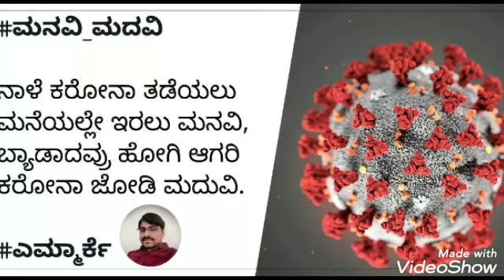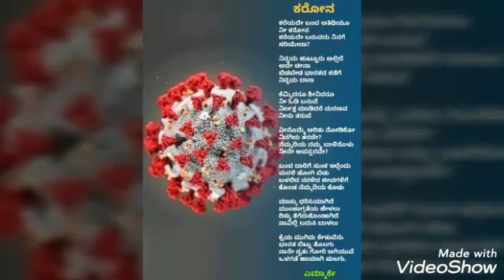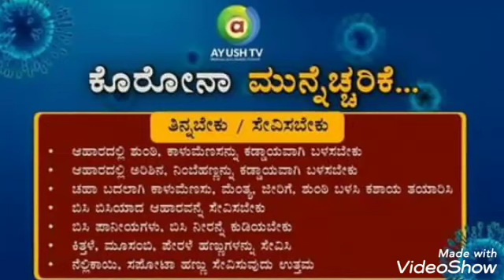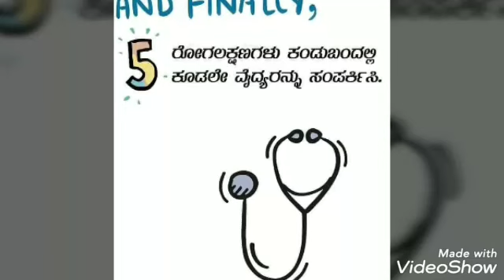Mrk ಪಾಪದ ಕೊಡ(ಕರೋನ ಜಾಗೃತಿ)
ಸಾಹಿತ್ಯ : ಎಮ್.ಆರ್.ಕುಂಬಾರ
ಹಾಡಿದವರು : ವಿಠ್ಠಲ ತೇರದಾಳ